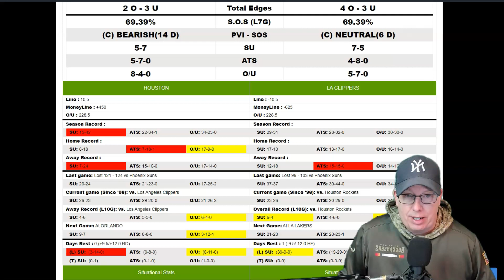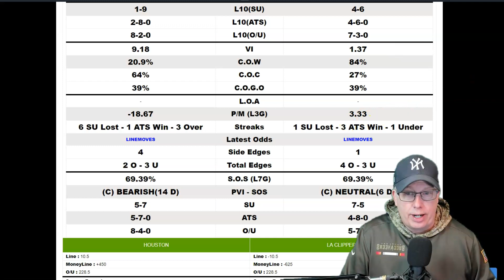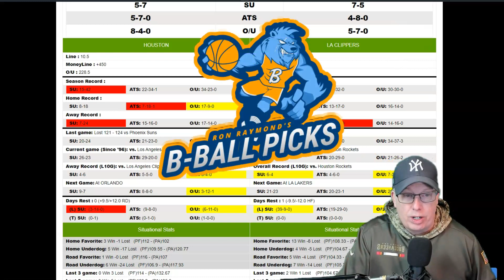Houston Rockets vs Los Angeles Clippers Prediction 2-17-22 - Free NBA Picks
Sports Handicapper Ron Raymond of the Raymond Report has released his NBA preview and prediction on today’s NBA Basketball game between Houston Rockets vs. Los Angeles Clippers for Thursday, February 17, 2022.